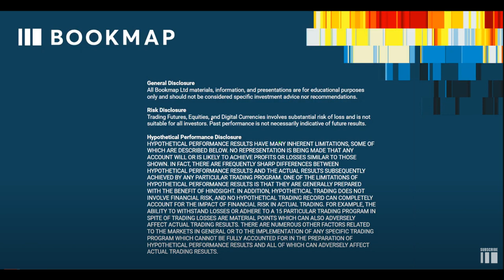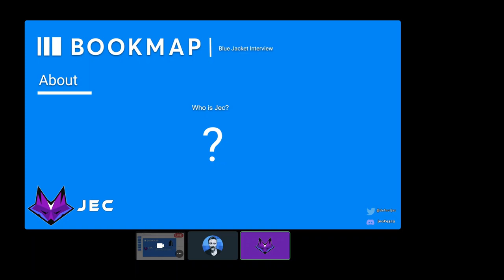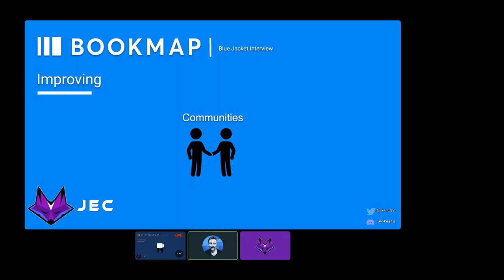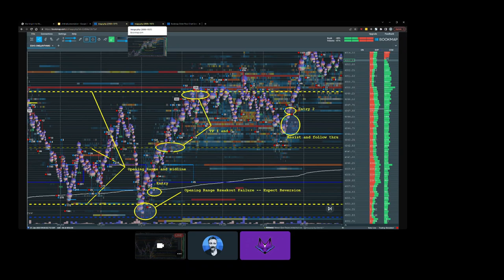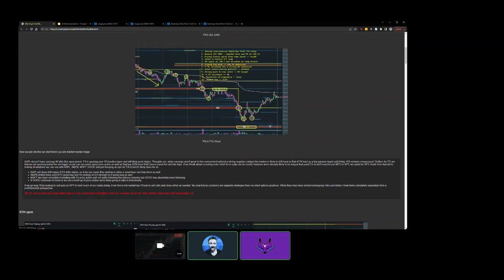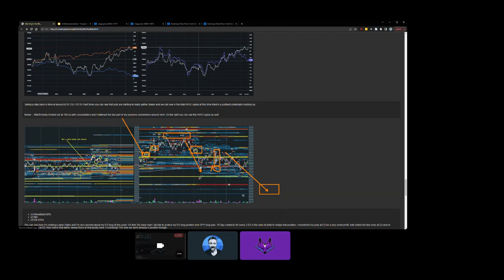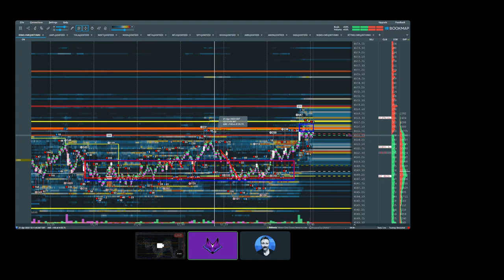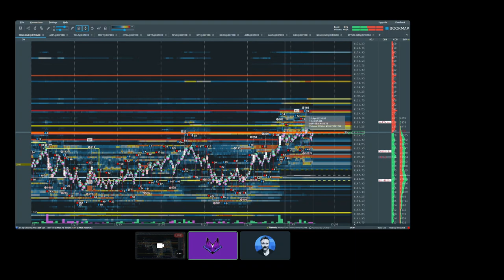Lessons on Community & Improvement with Jec: Blue Jacket Special Event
Welcome to our special event featuring Jec, winner of the Blue Jacket competition! In this exclusive video, you'll get an inside look at Jec's trading journey, from how he discovered Bookmap to the strategies that helped him win the competition.

But that's not all – Jec will also share valuable insights on journaling and community learning, and explain why participating in Blue Jacket can improve your trading skills. Whether you're an experienced trader or just starting out, you won't want to miss this opportunity to learn from one of the best in our community.

So mark your calendars for May 10th and join us for this exciting event!

Recorded Friday, April 21st, 2023.

00:00 - Disclaimer & Intro
00:51 - Who Is Jec? An Introduction & How He Discovered Bookmap
05:22 - Jec on "Why I Joined The Blue Jacket Competition"
09:12 - Journaling and An Iterative Process of Improvement
36:37 - Communities, Discipline, and Learning From Others
44:41 - Trades & Strategies (That Won Jec The Blue Jacket)
1:36:14 - Closing Comments